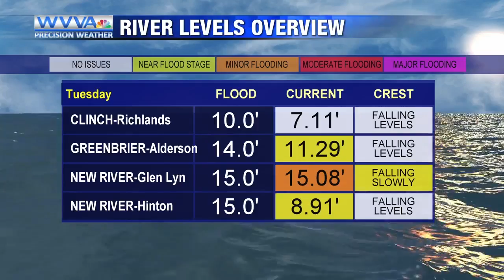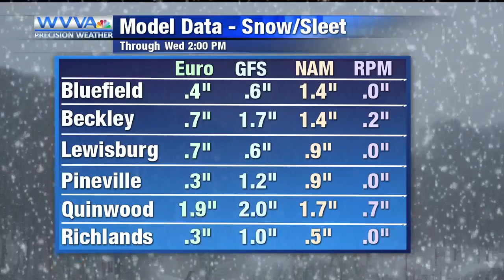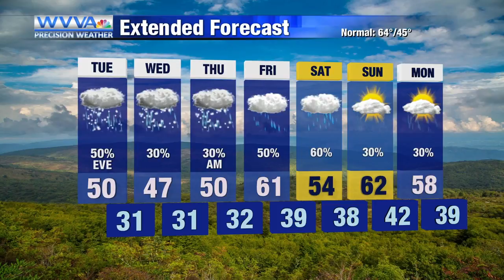4-14: Dry to start; with rain/snow later in the day